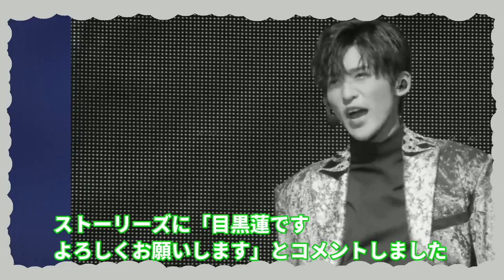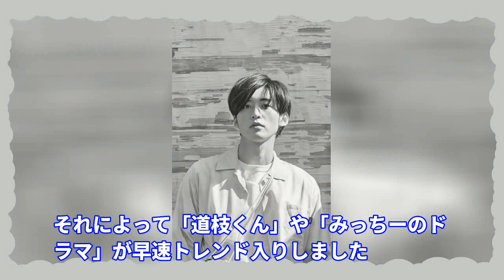Snow Manの目黒蓮、インスタ開設で大反響！しかし突然のアカウント停止にファン悲鳴！復活の裏側とは？